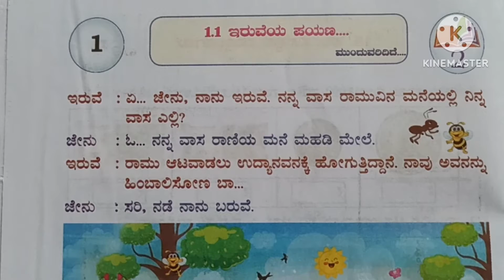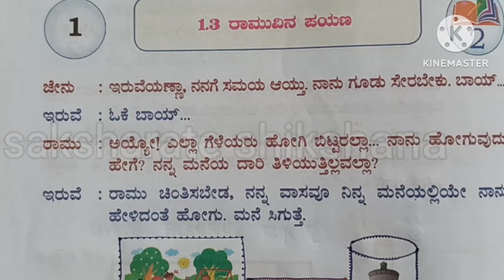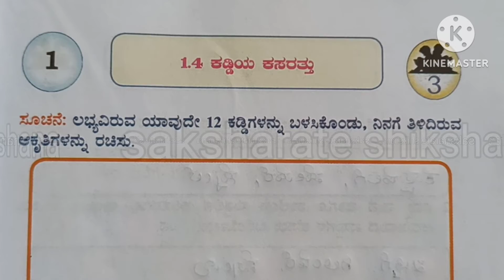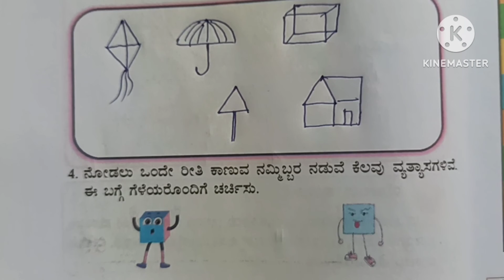2ನೇ ತರಗತಿ ಗಣಿತ mailugallu-1 ಆಕೃತಿಗಳೊಂದಿಗೆ ಪಯಣ ಇರುವೆಯ ಪಯಣ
ಇರುವೆಯ ಪಯಣ, ರೇಖಾ ರೈಲು,ರಾಮುವೀನ ಪಯಣ